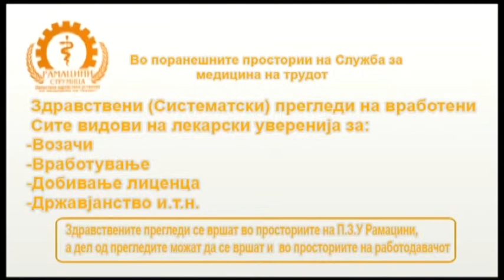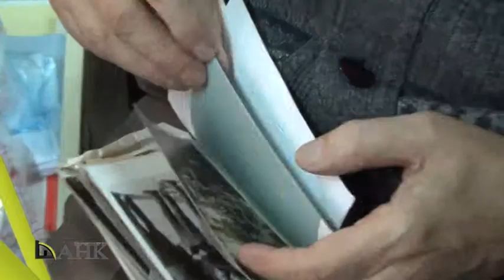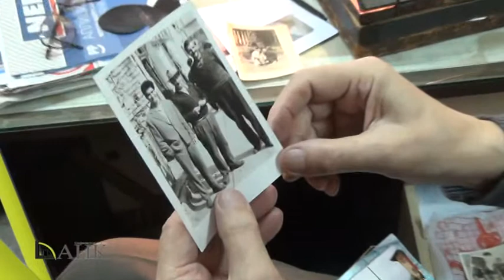SHANK 29 12 2014